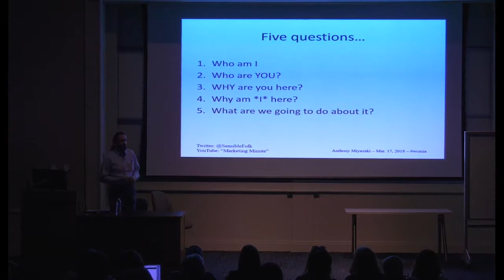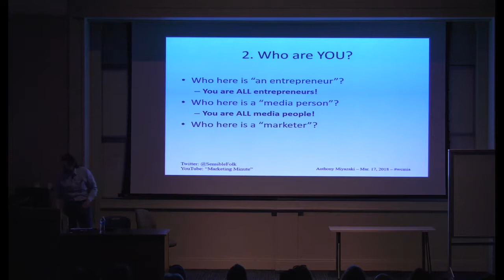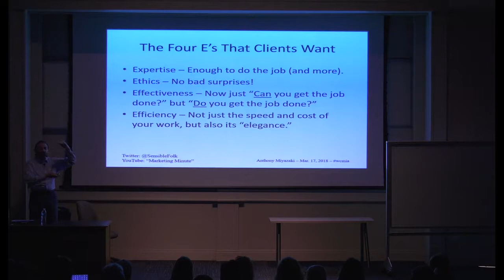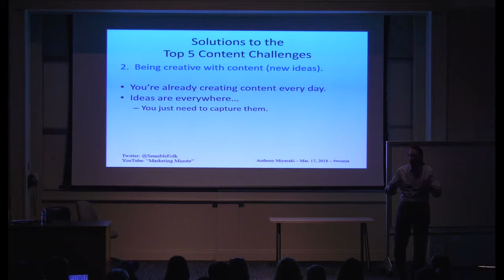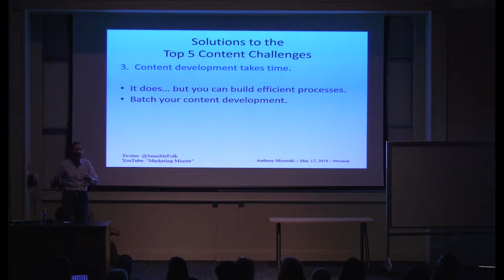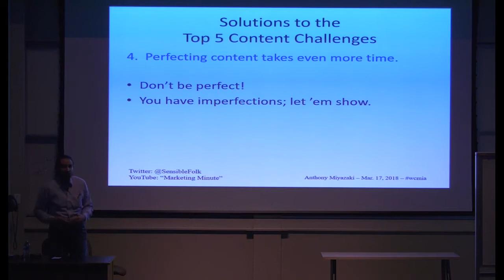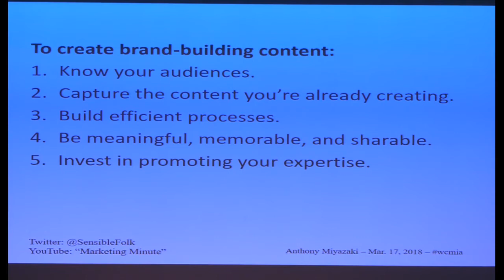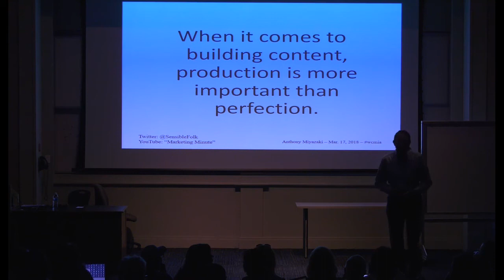Creating Content To Build Your Brand - Anthony Miyazaki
Titles and experience are not important. What matters is our ability to help other peolple to achieve their goals, and our willingness to get the job done.